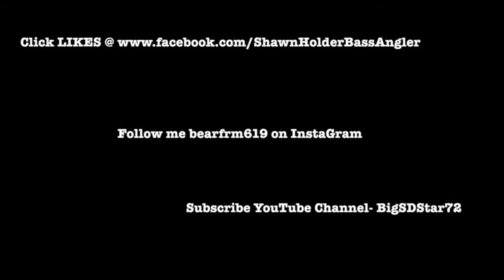Smith Mountain Lake BFL Recap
Shot with GoPro 2 and GoPro 3  Black Edition

FLW Outdoors: BFL Tournament #1
Smith Mountain Lake